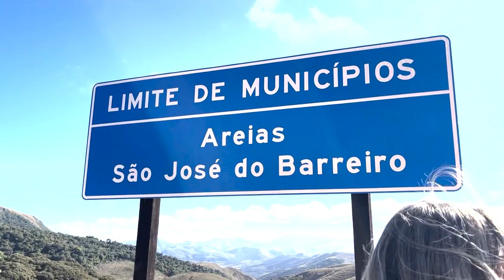Vlog Viagem São José do Barreiro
Vídeo de vlog de viagem feito usando o Adobe Premiere e o Adobe After Effects para a validação do módulo de Edição Audiovisual do curso start 5.0 da escola SAGA.